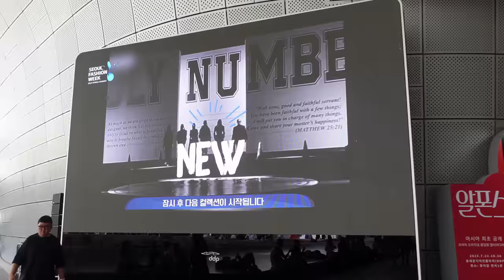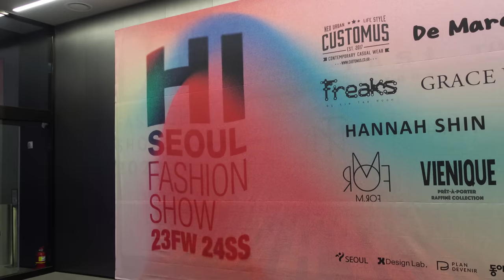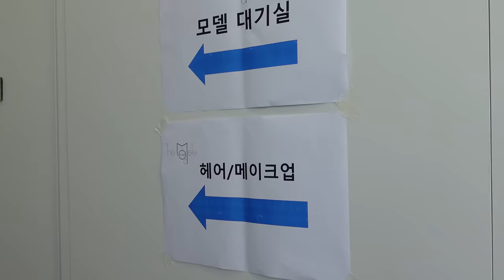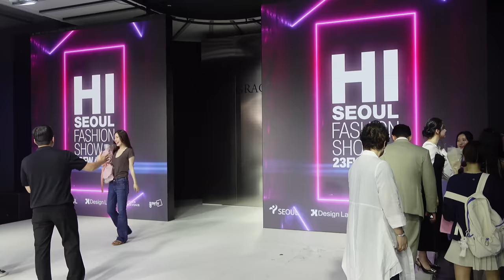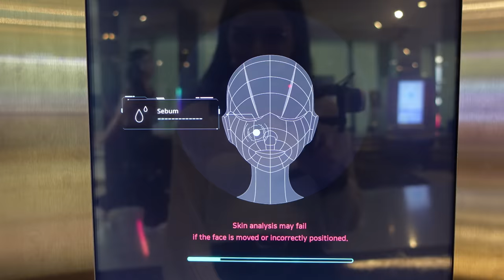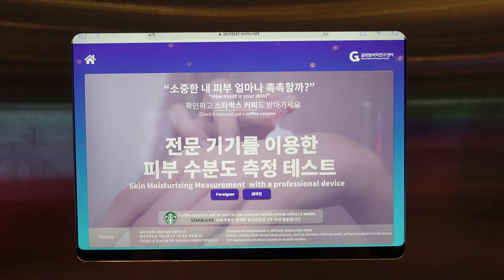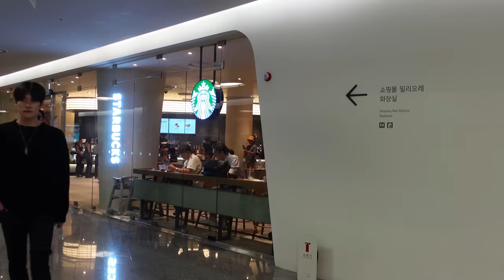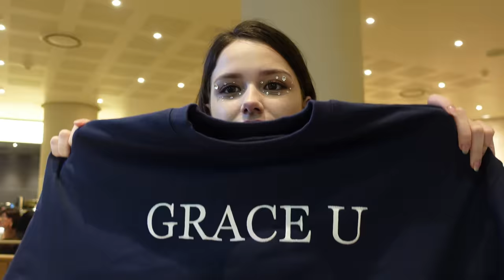VLOG / Seoul Fashion Week 2024SS - PART 1